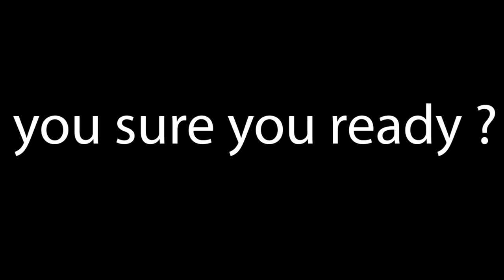Gamecube Intro but it is EVEN bigger!